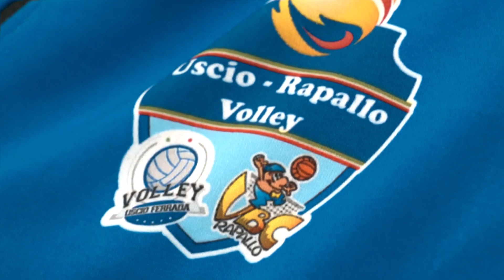Telepace Sport - 13/02/2023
In diretta dal Teatro Charitas di Chiavari la nostra nuova trasmissione sportiva "Telepace Sport", con al centro le discipline praticate nella nostra regione.